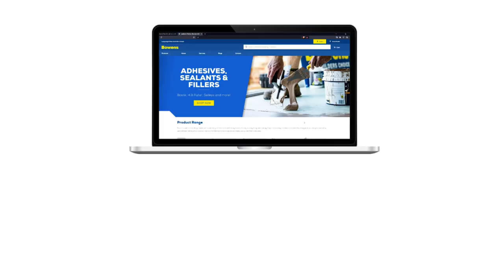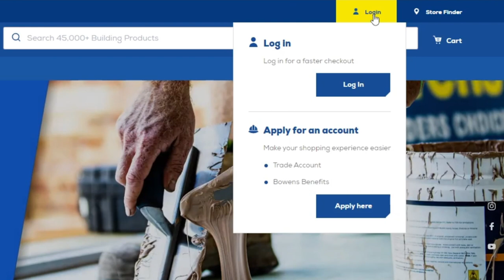Bowens Expo 2022 | A Message from John Bowen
Bowens Building + Innovation Expo is nearly here!